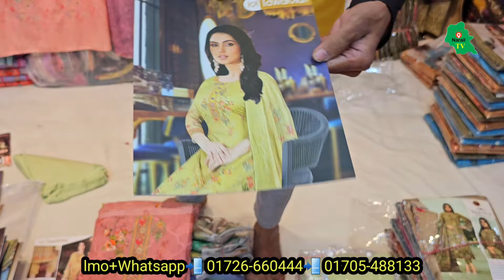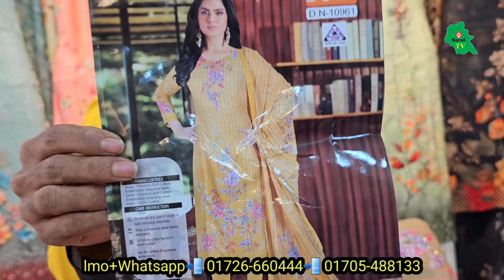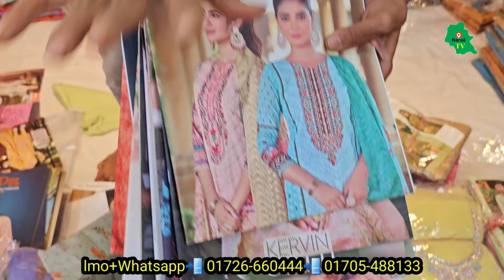ইসলামপুর নতুন নতুন থ্রি পিস পাইকারি Islampur new three piece collection থ্রি পিস বড় পাইকারি মার্কেট